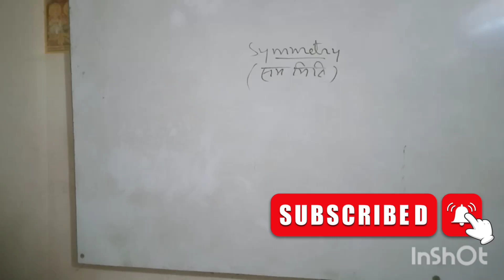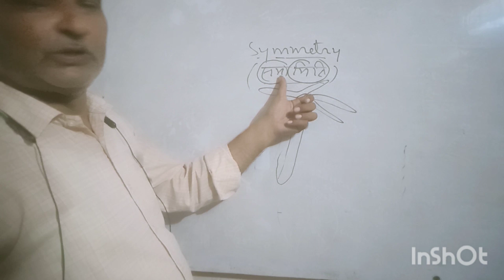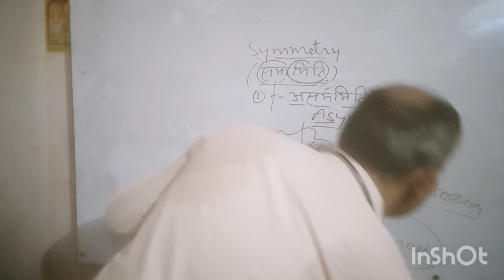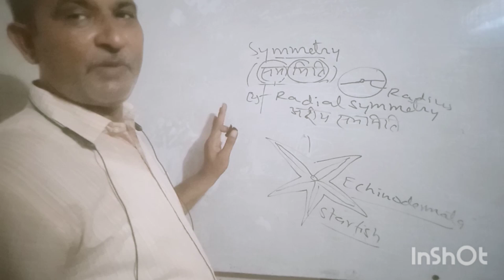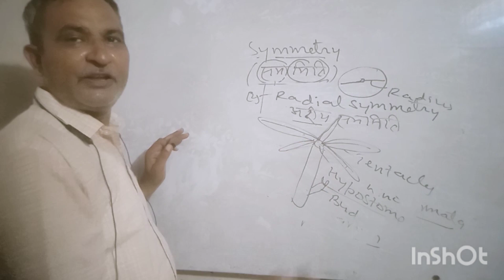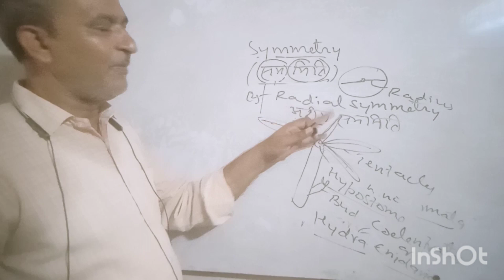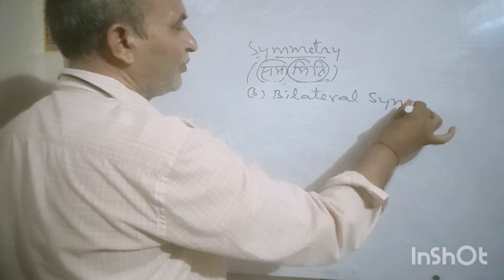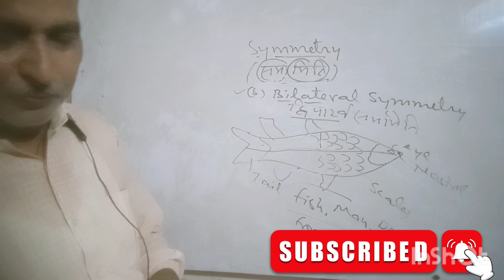symmetry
Symmetry and asymmetry with example